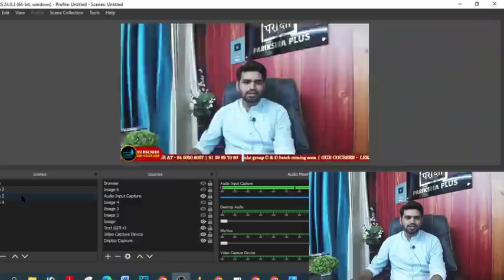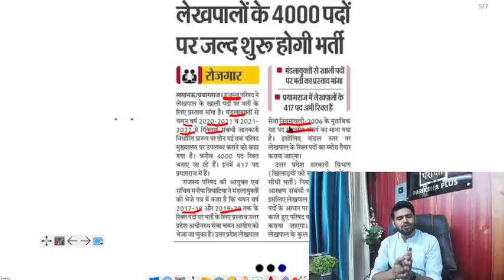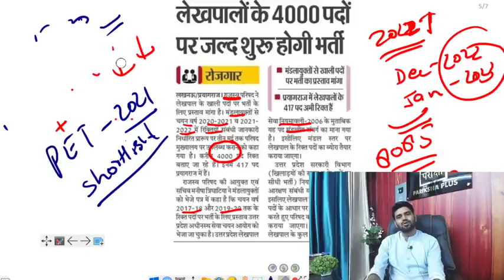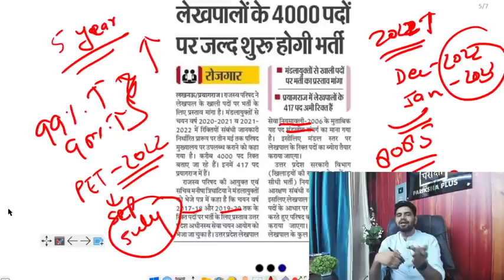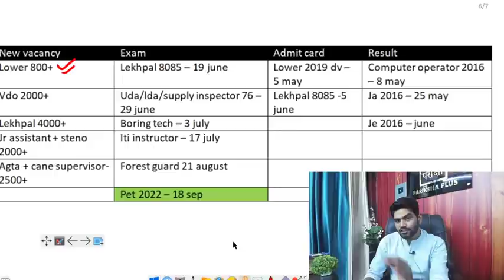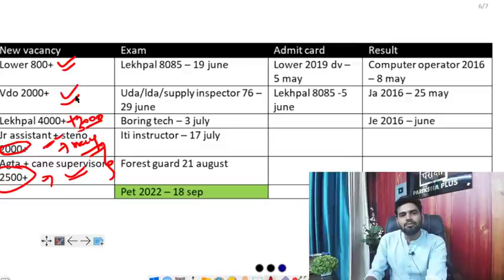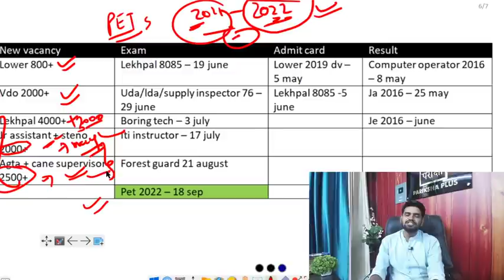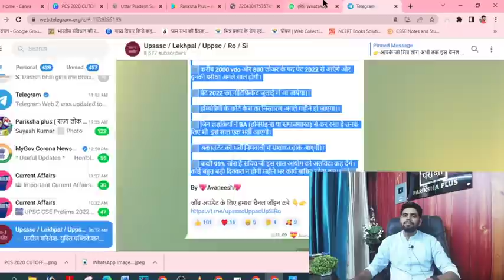lekhpal new vacancy, LEKHPAL 8085 cutoff PET 2022 से होने वाली परीक्षाएं